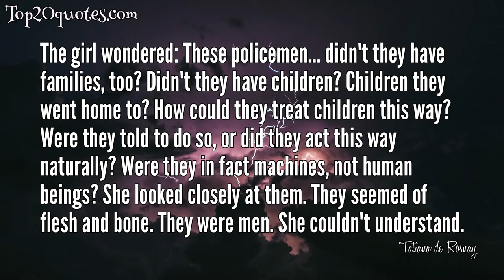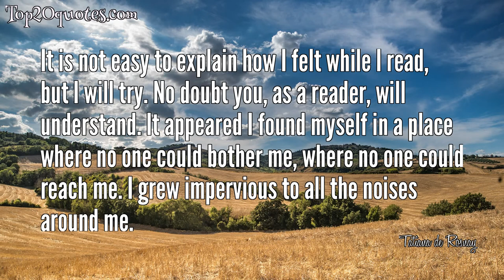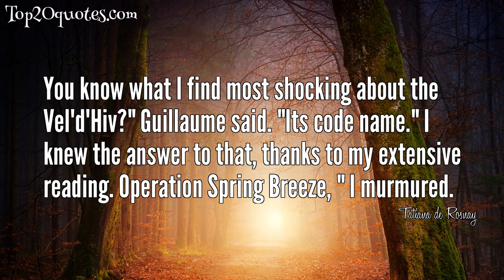💡 Top 15 Quotes of Tatiana de Rosnay - Journalist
Top 15 Quotes of Tatiana de Rosnay:
 💫 How was it possible that entire lives could change, could be destroyed, and that streets and buildings remained the same, she wondered.
 💫 When would he realize that it wasn't his infidelity I couldn't bear, but his cowardice?
 💫 Zakhor. Al Tichkah. Remember. Never forget.
 💫 You're playing with Pandora's box. Sometimes it's better not to open it. Sometimes, it's better not to know.
 💫 You get attached to places, you know. Like people, I suppose.
 💫 The girl wondered: These policemen... didn't they have families, too? Didn't they have children? Children they went home to? How could they treat children this way? Were they told to do so, or did they act this way naturally? Were they in fact machines, not human beings? She looked closely at them. They seemed of flesh and bone. They were men. She couldn't understand.
 💫 She couldn't imagine why there was such a difference between those children and her. She couldn't imagine why she and all these other people with her had to be treated this way. Who decided this, and what for?
 💫 The more I read, the hungrier I become. Each book seemed promising, each page I turned offered an escapade, the allure of another world, other destinies, other dreams.
 💫 And so I write this for you, My Sarah. With the hope that one day, when you’re old enough, this story that lives with me, will live with you as well. When a story is told, it is not forgotten. It becomes something else, a memory of who we were; the hope of what we can become.
 💫 I wanted to say sorry, I wanted to tell her I could not forget the roundup, the camp, Michel's death, and the direct train to Auschwitz that had taken her parents away forever. Sorry for what? he had retaliated, why should I, an American, feel sorry, hadn't my fellow countrymen freed France in June 1944? I had nothing to be sorry for, he laughed. I had looked at him straight in the eyes. Sorry for not knowing. Sorry for being forty-five years old and not knowing.
 💫 It is not easy to explain how I felt while I read, but I will try. No doubt you, as a reader, will understand. It appeared I found myself in a place where no one could bother me, where no one could reach me. I grew impervious to all the noises around me.
 💫 Michel. In my dreams, you come and get me. You take me by the hand and you lead me away. This life is too much for me to bear. I look at the key and I long for you and for the past. For the innocent, easy days before the war. I know now my scars will never heal. I hope my son will forgive me. He will never know. No one will ever know.
 💫 I think they're really linked. I think books and movies are going to go a long way together in the future. I think we writers are very important material for directors.
 💫 I wanted to cry, but the tears did not come.
 💫 You know what I find most shocking about the Vel'd'Hiv?" Guillaume said. "Its code name." I knew the answer to that, thanks to my extensive reading. Operation Spring Breeze, " I murmured.
🖎 Author: Tatiana de Rosnay
♛ Career: Journalist
📅 Life: b. September 28, 1961